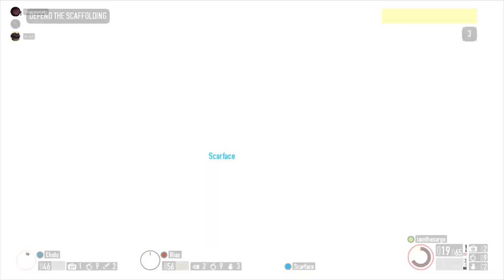CONVICT CONVOY | Let's Play Payday 2 Part 10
Sam, Pat, and Cholo help bust out a convict across the world's most violent bridge in Payday 2 Part 10.

Payday 2 is a first-person co-op game that puts players in the shoes of the Payday Gang. The campaign plays out in the form of heists that the player/s can pick out from Crime.net. Players can play with their friends or with AI in order to accomplish these heists.

The game offers a wide array of missions that can be accomplished with stealth, brute force, or a combination of both. Players may also customize and improve their equipment as well as craft masks for cosmetic purposes.